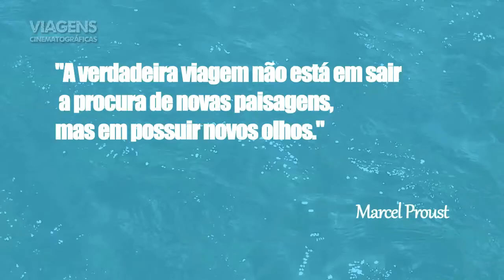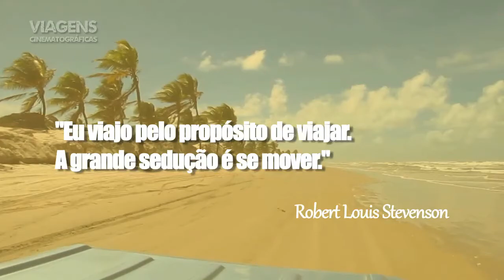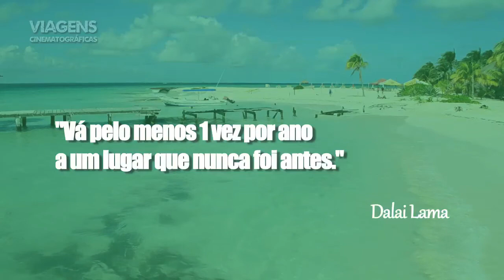Viagens Cine - Trailer do Canal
Cenas de algumas de nossas viagens que você vai ver por aqui.

Esse vídeo é um compacto de nossos 3 anos de viagens registradas em vídeo. As viagens incluem Fernando de Noronha, Jericoacoara, Lençóis Maranhenses, Buenos Aires, Jalapão, Estrada Real, Algarve, Nova York, entre outros destinos que visitamos nesse período.